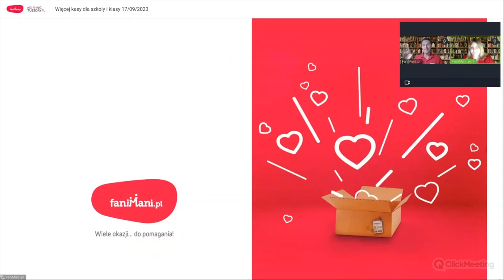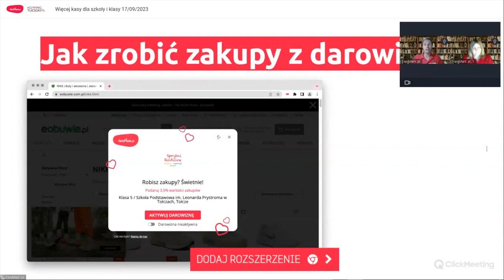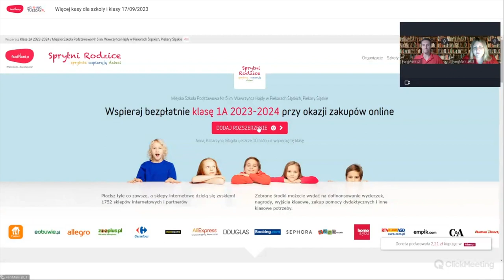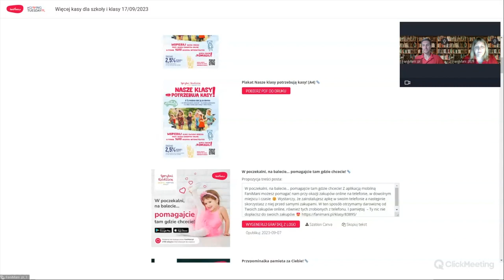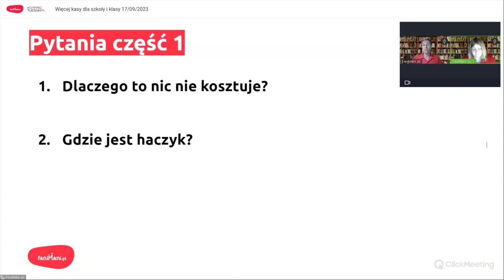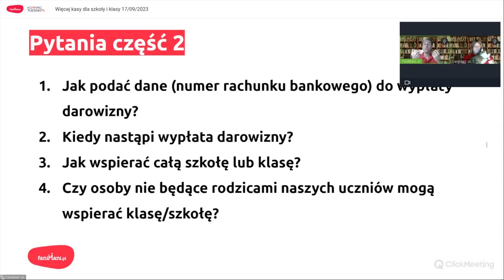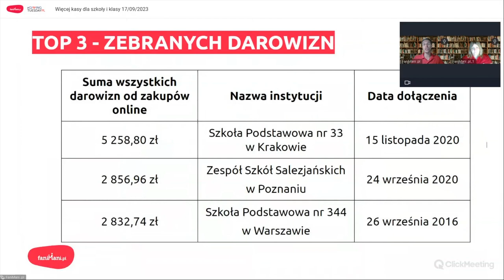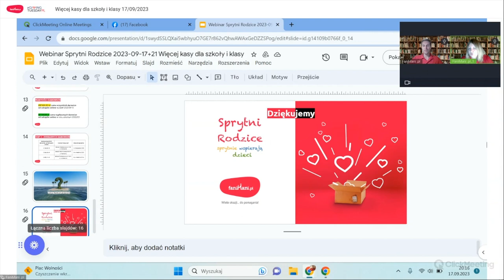Więcej kasy dla szkoły i klasy. Program Sprytni Rodzice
Nawet szkolne asy potrzebują kasy, aby móc się rozwijać. Dzięki programowi Sprytni Rodzice szkoły i klasy mogą zyskać dodatkowe środki na ważne dla nich cele, robiąc zakupy online z bezpłatną darowizną.

Wy robicie zakupy w partnerskim sklepie online, a część wydanej kwoty przekazywana jest na rzecz Waszej placówki! Nic nie dopłacacie: wystarczy, że zrobicie zakupy z FaniMani.pl.

Cała społeczność szkolna (rodzice, grono pedagogiczne i pracownicy szkoły) może bezpłatnie pomóc w realizacji wspólnych celów. Program Sprytni Rodzice jest dla wszystkich, którzy chcą wspierać szkołę!

Dołącz do naszego bezpłatnego spotkania online, przyłącz się do pomagania i spraw, by Twoje zakupy online służyły Waszej szkole!